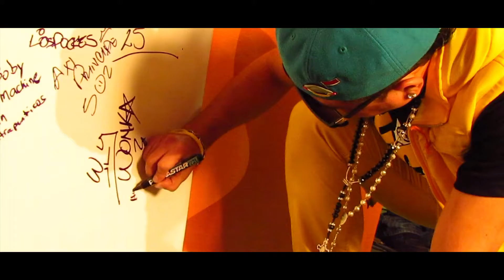WILLY WONKA - ANIVERSARIO TROPICALIDA 2012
El artista de música urbana WILLY WONKA, se presento en el escenario de la radio nacional TROPICALIDA, dejando con ganas de más. CHEKENLO!

Edición & Producción: State Of Talent (SOT)